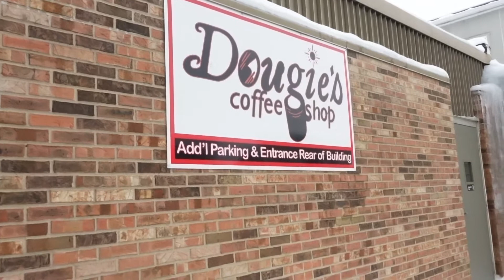Exploring the Small Downtown Area of Davison , Michigan and Eating at Dougies Coffee Shop!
I have a new idea I wanna start exploring the small backroad town of Michigan. I think it will be fun and to test this out I visit the small downtown area of Davison, Michigan.